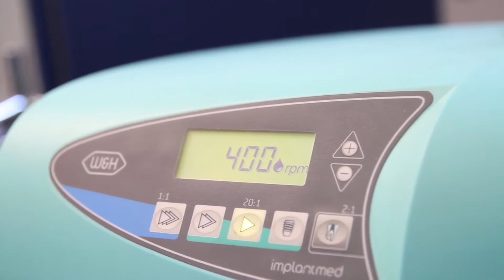Dental Surgery Clinic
Clinica de Chirurgie @Centrul Medical Domenico